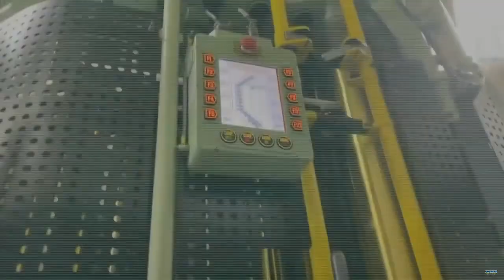Philippine Navy Frigate Starts Refit Period In South Korea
The Philippine Navy’s first guided missile frigate, BRP Jose Rizal (FF 150), arrived at the HHI shipyard in Ulsan, South Korea, on 15 June for her first dry docking and refit period.

Philippine Navy’s first guided missile frigate arrives in Ulsan, South Korea for her first Dry-docking and other related repairs under Hyundai Heavy Industries last 15 June 2023.

BRP JOSE RIZAL will undergo maintenance, repair and overhauling services to be rendered by Hyundai Heavy Industries. The said services include repair or replacement of worn-out machinery parts while fulfilling all warranty claims of the ship.

Upon arriving, FF150 was warmly welcomed by the crew of ROKS Jeongjo the Great (DDG-995) who are also at HHI shipyard.

HHI previously signed a contract with the Philippine Department of National Defense for construction of two Corvettes in 2021 and six OPVs in June 2022.

The Philippine frigate have four anti-ship missile launchers (for South Korean SSM-700K Haeseong / C-Star by LIG Nex1), two SIMBAD-RC short range SAM system by MBDA, a 76-mm main gun, one Aselsan SMASH 30mm secondary gun, two 324-mm three-tube torpedo launchers (for K745 Chung Sang Eo / Blue Shark torpedoes by LIG Nex1). They are fitted for but not with an 8x cell VLS for surface to air missiles. The ship has an helicopter deck and hangar to accommodate a Leonardo AW159 Lynx Wildcat helicopter (two such helicopters have been ordered for the Navy of the Philippines). Most of the sensor and electronic suites are provided by Thales.